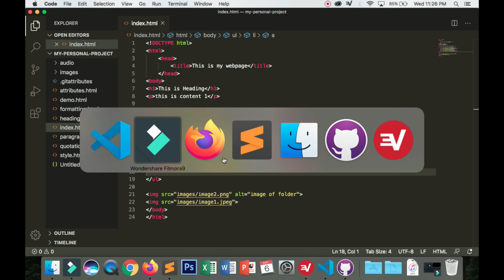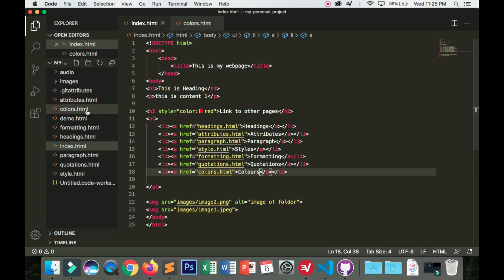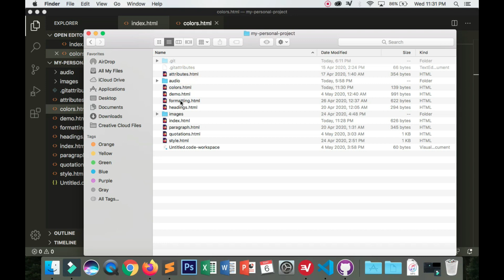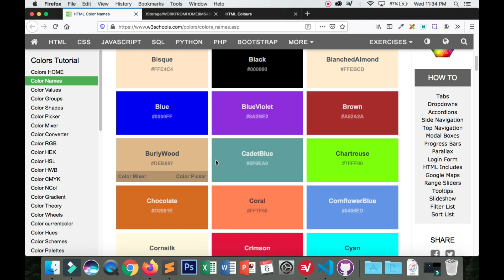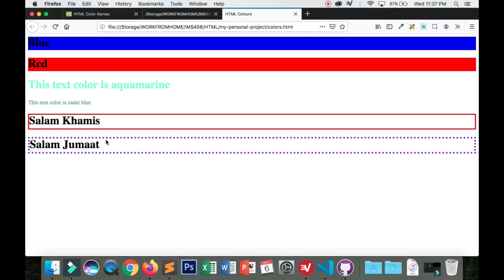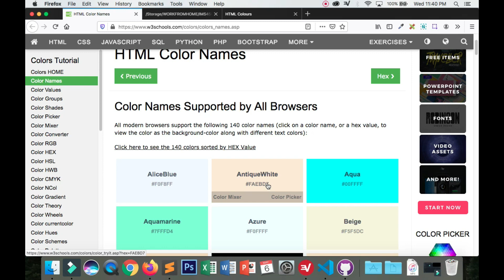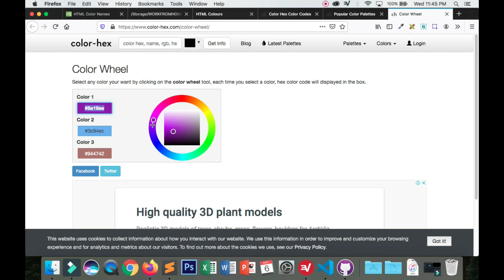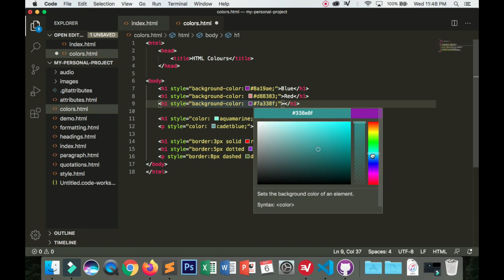How to use colors in HTML (color names & HEX color)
HTML colors are specified using predefined color names, or HEX color (rrggbb)